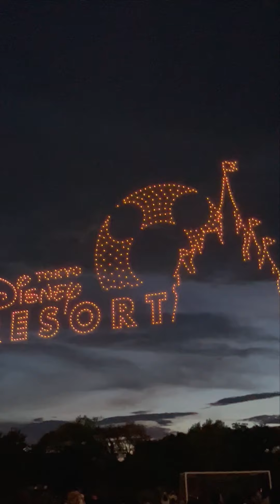縦20240720ディズニードローン2024 安倍川花火大会2024 iPhone6